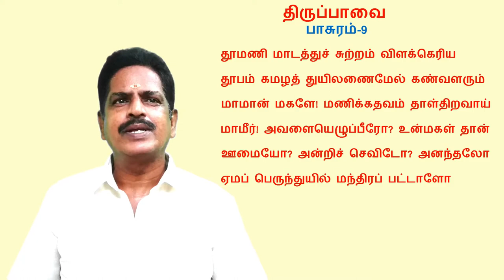thiruppavai | thiruppavai pasuram| திருப்பாவை |திருப்பாவை பாசுரம் 9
திருப்பாவையில் உள்ள பாசுரங்களில் மார்கழி மாதத்தில் நாள் தோறும் ஒரு பாசுரத்தையும் அதன்‌ விளக்கத்தையும் சுருக்கமாக அனைவருக்கும் கொண்டு சேர்க்கும் முயற்சியே 'கோபுரப் பார்வை' யின் நோக்கம் ஆகும்.